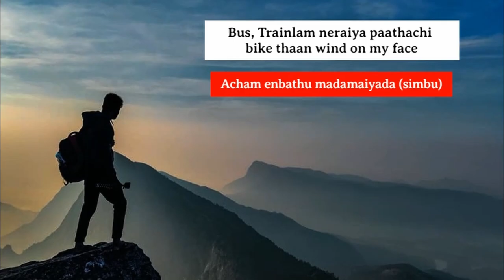From VTV Movie Church to Allepey Boat House: Exploring the Venice of the East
Hello my makkalae!! in this video i have done a house boat tour in allepey, shown the facilities and foods provided in Boat house, covered some beautifull view from the boat.. i suggest not to approach brokers for booking a boat house contact the owners directly for lower price.
also i have reached pulingunnu to see the vinnai thaandi varuvaya movie shooting spot place
sit back relax and enjoy this beautiful video